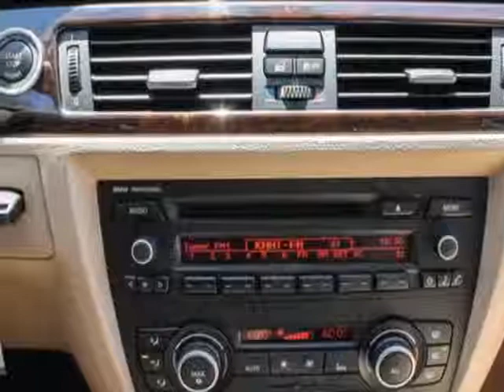2011 BMW 3 Series 4dr Sdn 328i RWD SULEV Sedan - Murrieta, CA